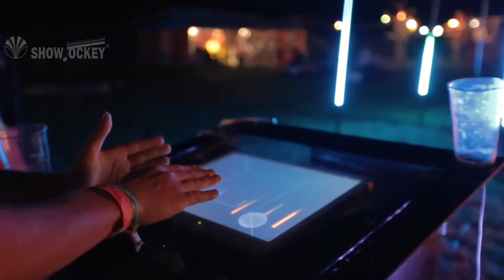LED Lighting Hut DMX 512 Digital RGB 3D LED Meteor Tube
The interactive installation LED FOREST lit up the Kleinlaut Festival for two days. On an area of 36 square meters the audience could explore an interactive world of light. 16 led tubes could be controlled by various hands gestures in 3D space.

To create the whole installation we used Processing, MadMapper, LeapMotion, Showjockey and a lot of helping hands and minds! Thank you!

Music
Steaming Satellites - Gone

Made with ShowJockey fixtures.

Kleinlaut Festival